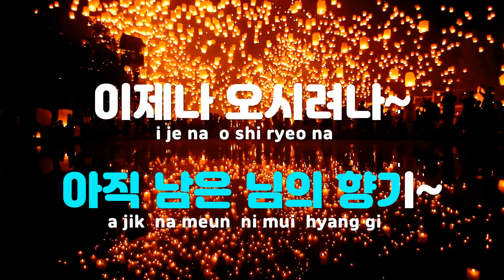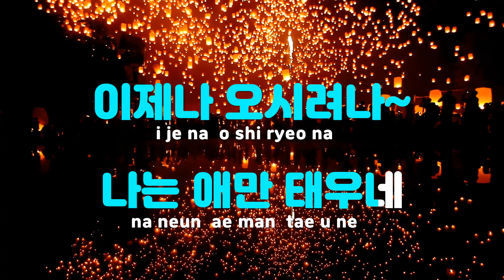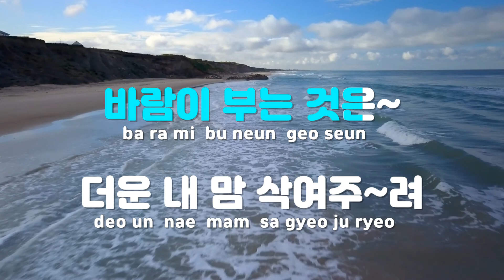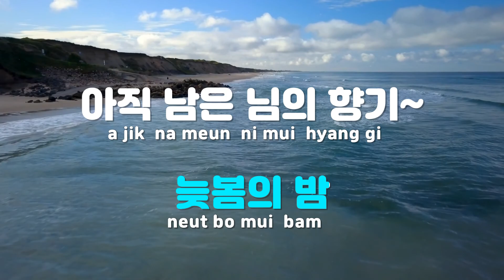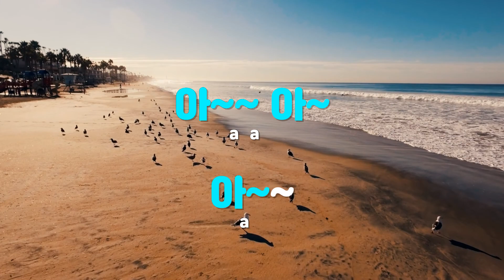[TJ노래방] 야상곡 - 임형주 / TJ Karaoke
야상곡  --  임형주